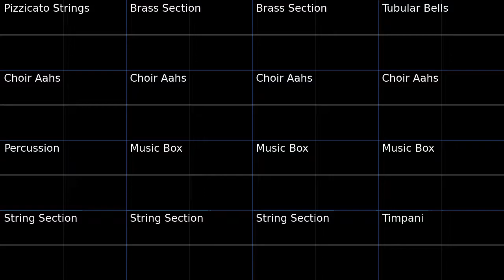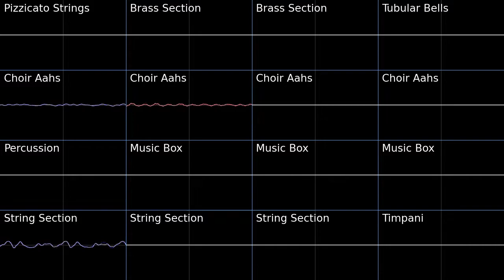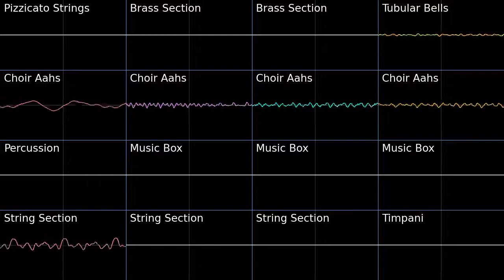PMD2 Fortune Ravine Depths Oscilloscope view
Oscilloscope view of Fortune Ravine Depths from Pokemon Mystery Dungeon Explorers of Sky.